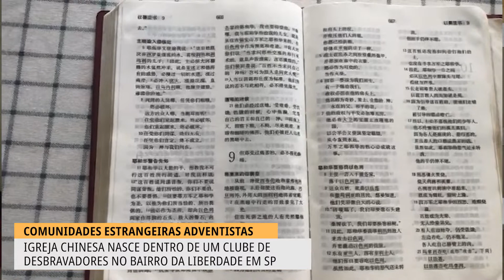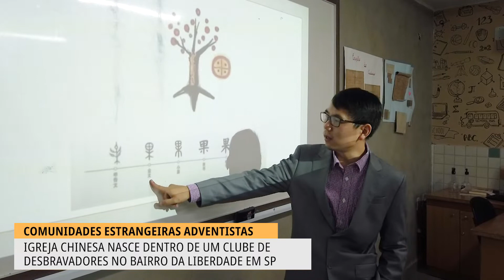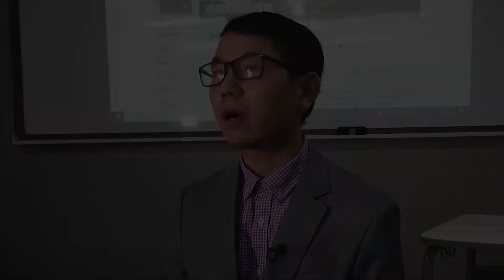SÉRIE COMUNIDADES ADVENTISTAS EP 4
HOJE É O QUARTO EPISÓDIO DA SÉRIE COMUNIDADES ADVENTISTAS E VOCÊ VAI CONHECER AGORA COMO É O CULTO CHINÊS QUE ACONTECE NO BAIRRO DA LIBERDADE AQUI EM SÃO PAULO. A COMUNIDADE ESTÁ SENDO FUNDADA A PARTIR DE UM CLUBE DE DESBRAVADORES. VEJA MAIS DETALHES NA REPORTAGEM DA SOANE ANDRADE
Assista gratuitamente a programação ao vivo da TV Novo Tempo. Acesse: